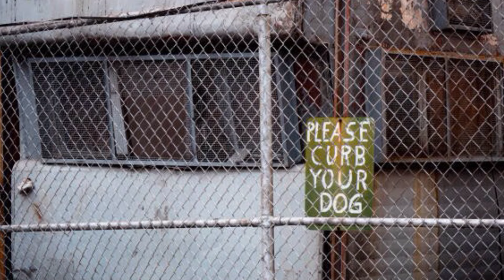DOUBLEWIDE by : Craig Crow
Thanks Jordan, Paul, David, Bob.   Great musicians !